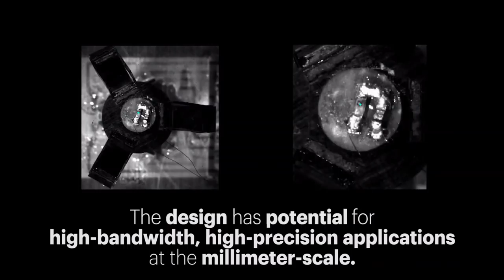Harvard's milliDelta robot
Delta Robots are comprised of three articulating arms connected to an output stage. They are extremely precise and agile, and can be used for “pick & place” and 3D Printing. Researchers at the Wyss Institute and Harvard SEAS have developed a millimeter-scale delta robot, the “milliDelta”. Possible applications at this scale include microassembly, micromanipulation, and tremor cancellation in microsurgery. Our design is powered by three independently controlled piezoelectric bending actuators. At 15mm x 15mm x 20mm, it has a payload capacity of ~3x its mass. It can operate with precision down to ~5µm, at frequencies up to 75Hz, and experience accelerations of ~22g. The design has potential for high-bandwidth, high-precision applications at the millimeter-scale.